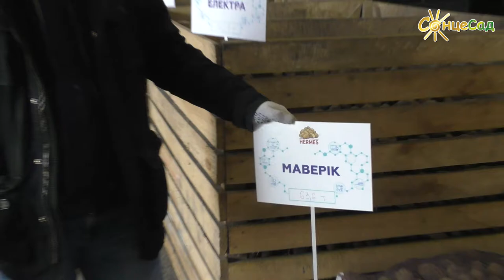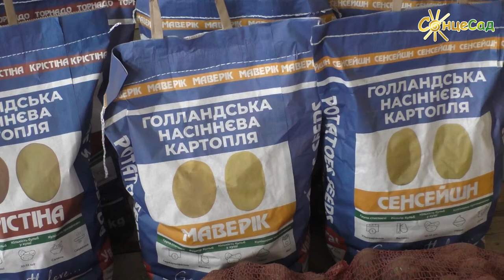Маверік. Ідеальна КАРТОПЛЯ ФРІ 🥔🍟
МАВЕРІК – ідеальний сорт для КАРТОПЛІ ФРІ 🥔🍟
🥔 Голландська селекція!
🥔 Великі бульби овально-видовженої форми – просто «створені» для картоплі фрі!
🥔 Світло-жовта м’якоть.
🥔 Висока урожайність!
🥔 Дуже стійкий до фітофтори, засухи!

🔴 Розповідає Сергій БОРОДАВКО, керівник відділу продажів компанії «Торговий дім «Гермес».

🛍 ЯК КУПИТИ насіннєву картоплю МАВЕРІК у нас?